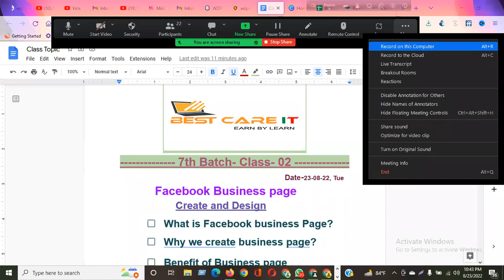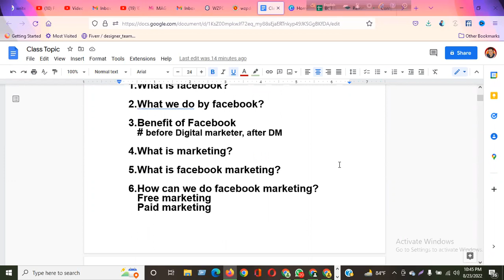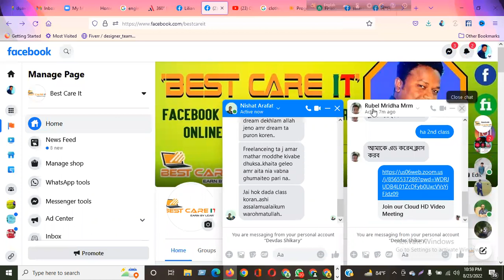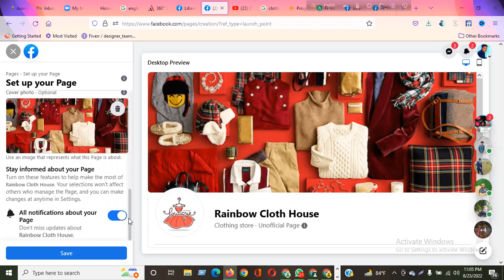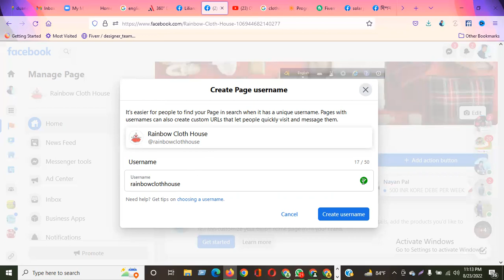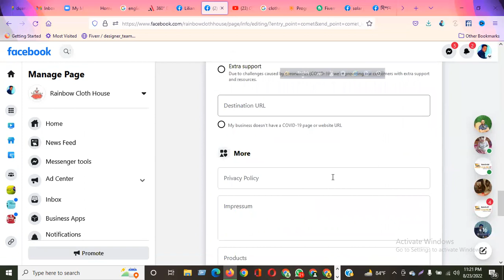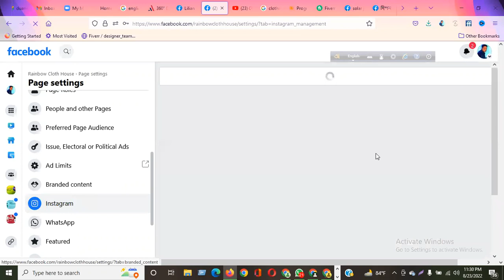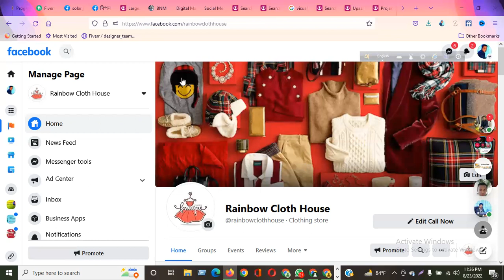ফেইসবুক বিজনেস পেজ তৈরি এবং ডিজাইন, 7th Batch, Class-02, by Devdas Shikary,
আসন সংখ্যা সীমিত
কোর্স ফি ৩২৫০/- মাত্র।
৩২৫০/- টাকায় ভর্তির সুযোগটি সিমিত সময়ের জন্য।
1. Facebook Business Page Create and setup.
2. Facebook Free Marketing.
3. Facebook Business Manager create.
4. Discuss about Facebook Business manager .
5. Facebook Ads Campaign.
6. Instagram Ads campaign.
7. Discuss about Fiverr Marketplace.
8. Fiverr Account Create and setup.
9. Fiverr Gig Create.
10. Buyer Request Reply.
Payment System-
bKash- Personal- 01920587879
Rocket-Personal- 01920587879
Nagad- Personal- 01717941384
৩২৫০/- টাকায় ভর্তির সুযোগটি সিমিত সময়ের জন্য।
(বি.দ্র: পেমেন্ট করার সময় স্ক্রিনশট নিবেন)
পেমেন্ট করার পর নিচের লিঙ্কে ক্লিক করে রেজিষ্ট্রেশন ফরম টা পুরন করে সাবমিট করুন-
যোগাযোগ :-
আমাদের ফেসবুক গুরুপ লিঙ্ক